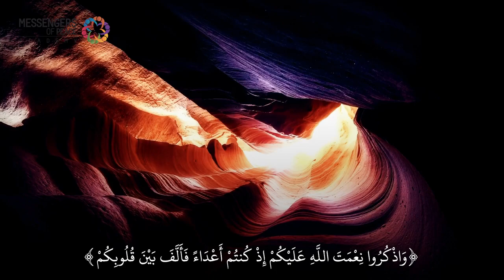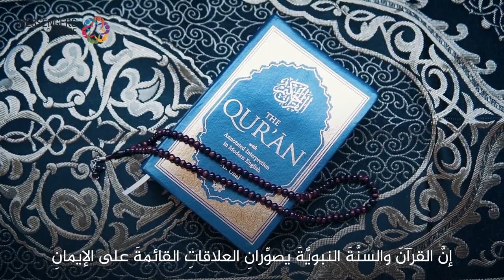صفات الداعية - الدرس/5